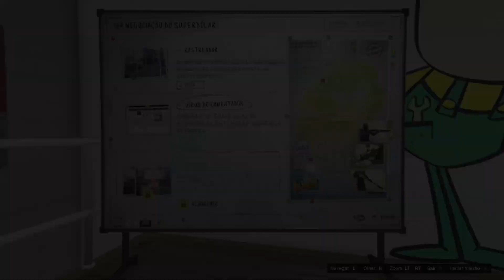#158 GtaV RaiZ TunneRs LoS SaNTOS